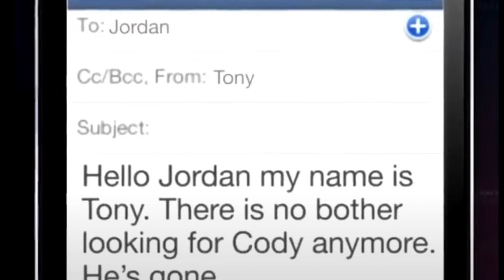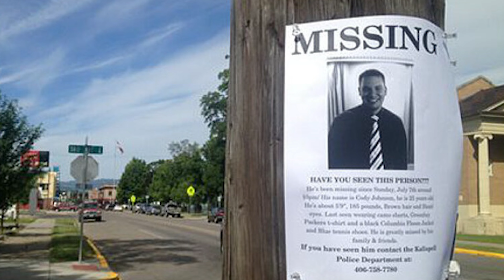UNA MUJER AS€S1NÓ A SU ESPOSO PARA NO PERDER SU VIRGINIDAD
El extraño caso de una mujer que prefirió quitarle la vida a su recién esposo para no perder su virginidad, pero ¿cómo? Te lo cuento, mi nombre es Daniel Novelo.